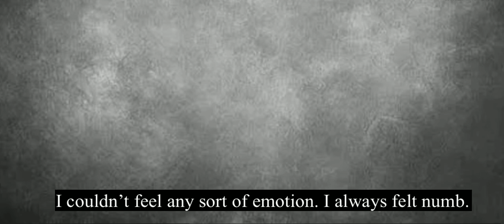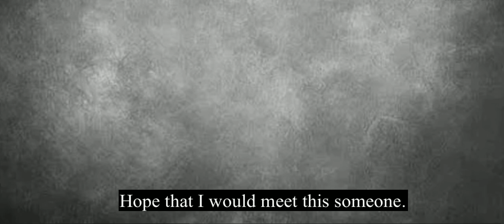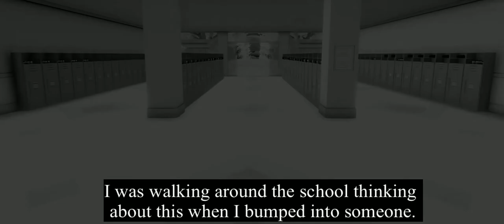[Jungkook FF] He doesn't have a choice: EP-1 ~ Yandere Simulator inspired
I had a bomb playlist for the fan fiction, but y'know copyright. I'm only gonna be doing 4 rivals because if I use them all, this fan fic will be like 100 episodes long. You'll know a lot about the Yandere Simulator lore after this.